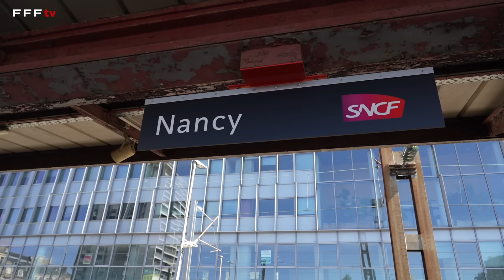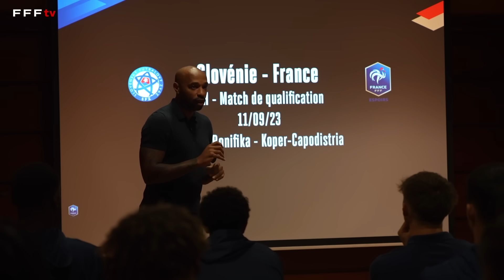Le Film de la semaine des Espoirs de Thierry Henry I FFF 2023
Revivez les coulisses du premier rassemblement  des Bleuets sous les ordres du nouveau sélectionneur des Espoirs Thierry Henry. Inside inédits, causerie, vestiaire... découvrez la semaine des Espoirs.